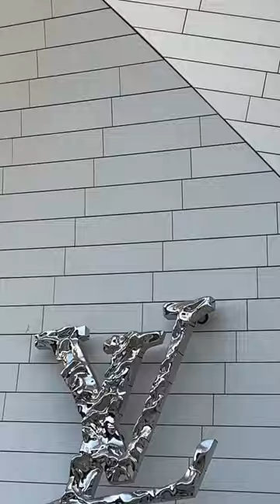Monet - Mitchell una exhibición en la Fondation Louis Vuitton de ambos artistas impresionistas!